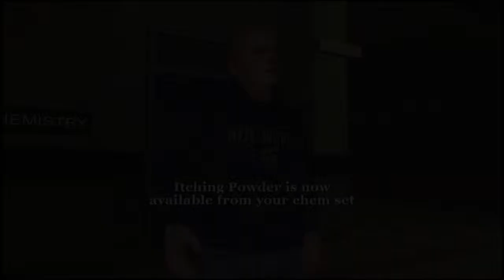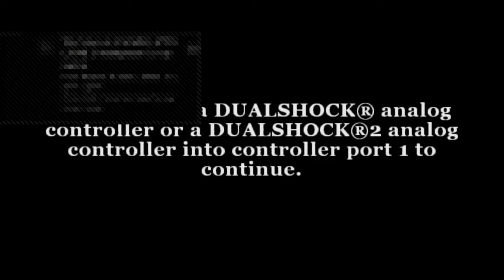Bullying small children to bost my confidence Chapter 2